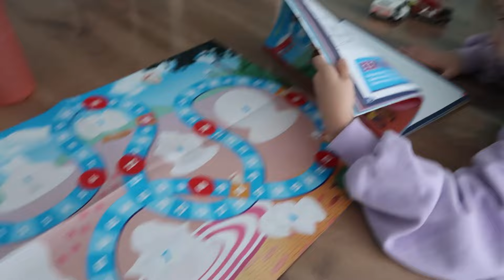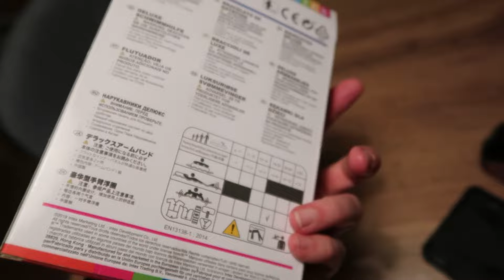OPRUIMCHALLENGE STRESS! — 4-1-2024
Ik ben Janneke, nu 50 jaar en ik maak verschillende soorten video's op dit kanaal! Ik ben moeder van Daniëlla (29 jaar) Steven (27 jaar) en Michella (22 jaar). Daniëlla en Michella wonen niet meer thuis, maar zo af en toe komen ze nog in de vlog voor;) Sinds oktober 2020 woont ook mijn nichtje Rowena doordeweeks bij ons, zij is 16 jaar!
3 Dagen in de week werk is als gastouder voor Tim(10) en Fleur(6) en ben ik de PGB zorgverlener van Rosa(7)

Upload Schema:
Maandag: Dagvlog
Dinsdag: Dagvlog
Woensdag: Dagvlog
Vrijdag: Dagvlog
Zaterdag: Shoplog
Zondag: Weekendvlog

Edit: Michella Morcus